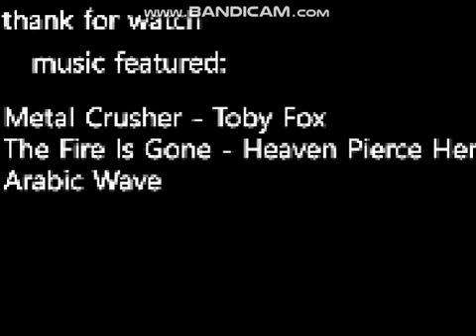early christmas special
i completely forgot i was working on this lol

all music is credited at the end of the video!